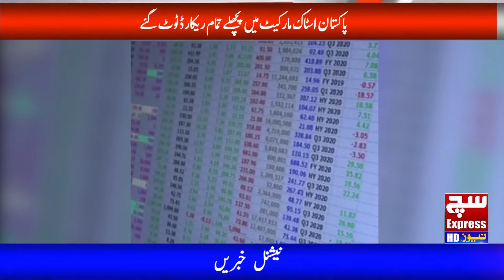Pakistan Stock Market Ka Naya Record |Pakistan Stock Exchange sets new record of daily traded volume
Pakistan Stock Market Main Pechale Tamam Record Toot Gaye | SuchExpressNews

Watch latest Pakistani News Live, Headlines, Bulletins, Exclusive and special coverage of Pakistan and all around the world.